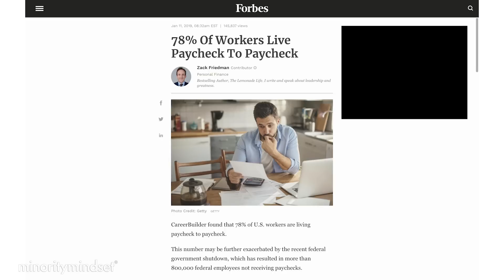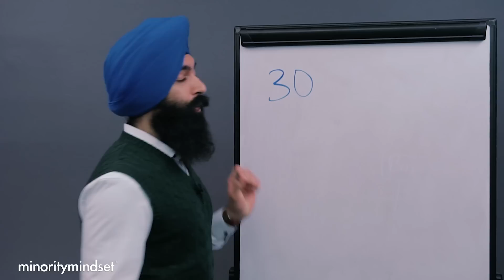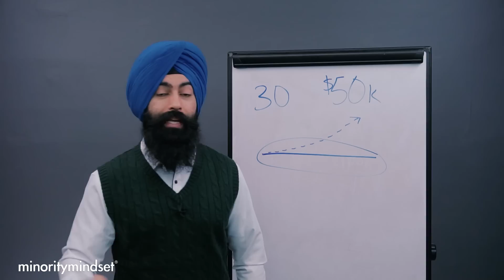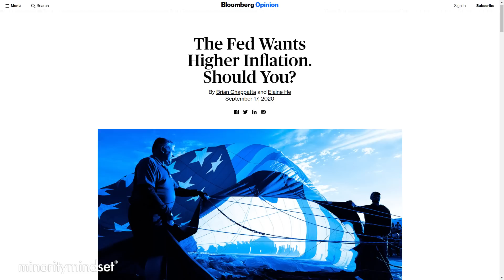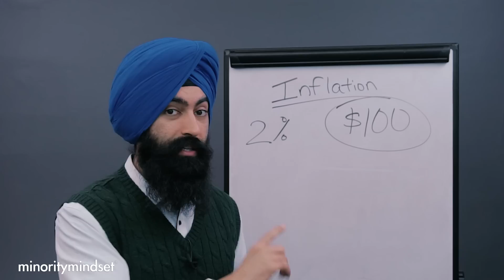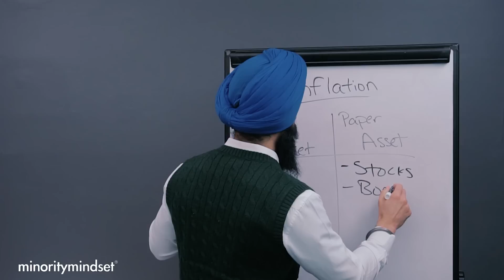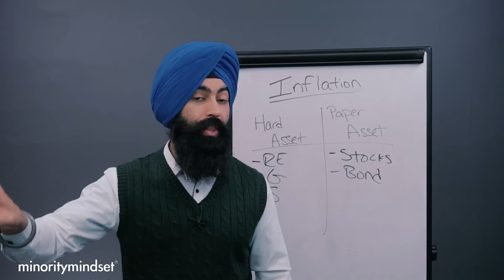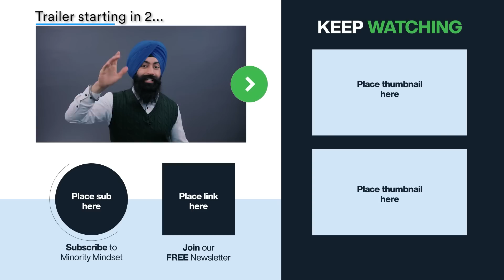You Are GUARANTEED To Go Broke If You DO THIS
✅ Invest in crowdfunded real estate with Fundrise*!
*This is an advertisement. Minority Mindset is a paid partner with Fundrise.

0:00 - Video starts
2:40 - Traditional financial planning
6:15 - Why inflation is making you poorer
9:35 - How to beat inflation
13:00 - Is your 401(k) enough

1) 🏠  Fundrise - Invest in real estate with as little as $1,000! See the historical returns here:

2) 🏦  CIT Bank - Get a much better interest rate on your savings account with no fees. CIT Bank is FDIC Insured and conditions apply:

3) 📈 Webull - Buy & sell stocks, pay $0 in commissions, and get a free stock

4) 💰 M1 Finance - Pick a few ETFs and stocks, then let M1 Finance invest your money automatically:

➤ Loans & Refinancing
5) 💸 Credible* - Get the lowest interest rates possible on your loans - see how much you can save:

6) 🛡 Policygenius - make sure your family is protected with life insurance & home insurance. Policygenius will find you the best deal at no cost to you:

➤ Car Insurance
7) 🚗 CarInsurance.com - See how much you can save on your car insurance with a free quote: